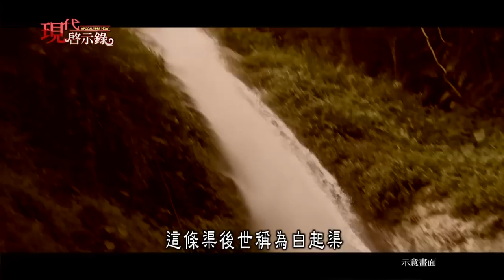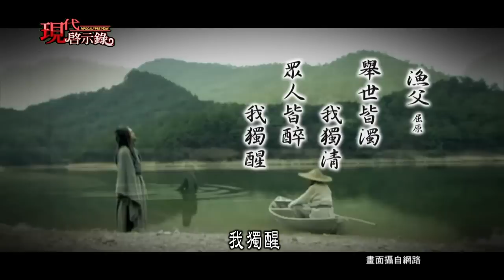吃粽子和我什麼關係？ 揭屈原投江的真正原因--現代啟示錄 網路獨播版 2022.05.27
屈原是春秋戰國時期，楚國的貴族，曾受到楚懷王的重用而封為三閭大夫，當時秦國勢力逐漸強大，屈原勸楚懷王聯合六國，圍阻秦國，但楚懷王卻聽信了小人之言，開始疏遠屈原，最近竟中計，被秦國劫持囚禁而死，楚頃襄王繼位後，對屈原的建言更是置之不理，甚至將他罷免官位，流放到江南。